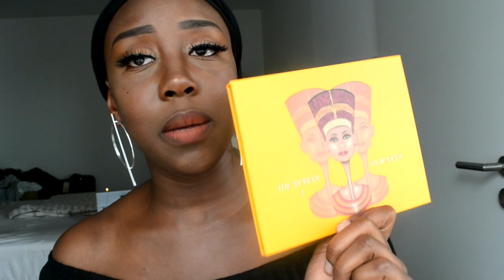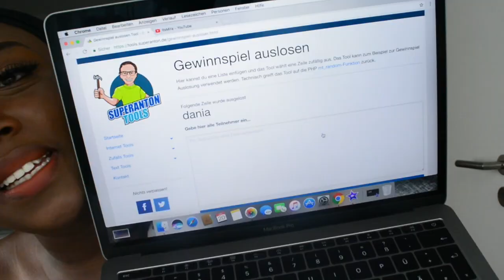SNAPCHAT | Q&A + GEWINNSPIEL | it'sMira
SCHALTET DIE GLOCKE EIN UM KEINE WEITEREN VIDEOS ZU VERPASSEN :)

➤ MEIN LETZTES MOTHERHOOD:

GesundheitHACKS | Tipps zum gesund Pflegen vom Kind

➤Das könnte dich noch Interessieren:

MEINE JUGEND

EYEBROWS ON FLEEK | TUTORIAL

WER WÜRDE EHER mit AMIRA

MEIN TEENIE MAKE-UP

Sturz in der Schwangerschaft

FMA Düsseldorf und Köln

Das hat mir KEINER gesagt

Was will ich werden?

Kommentar, Like und Abo nicht vergessen